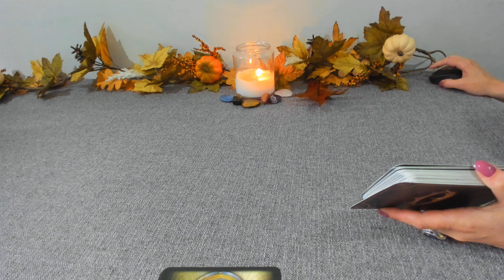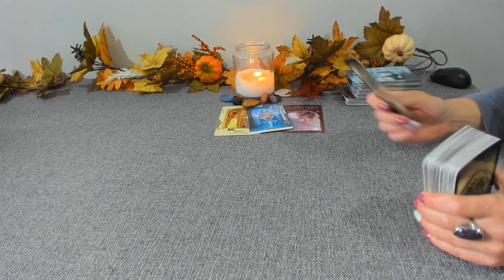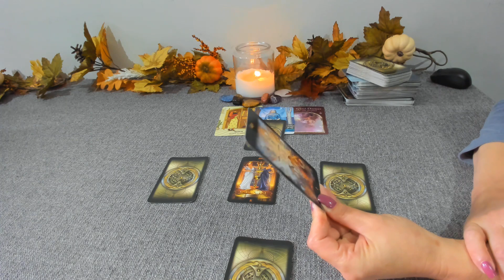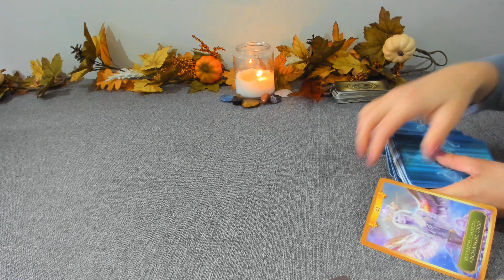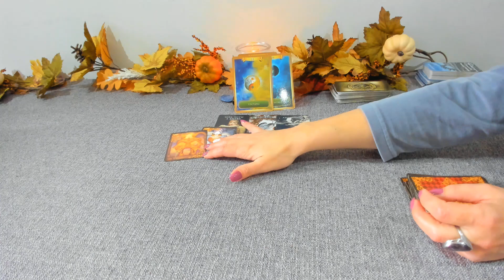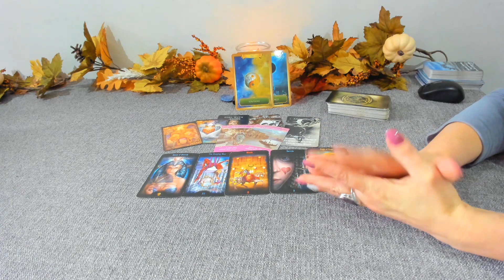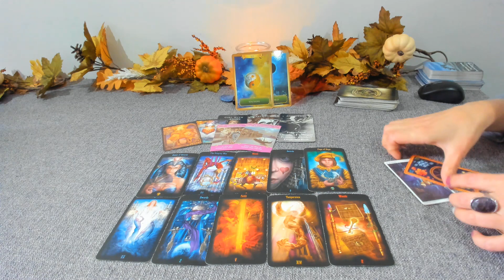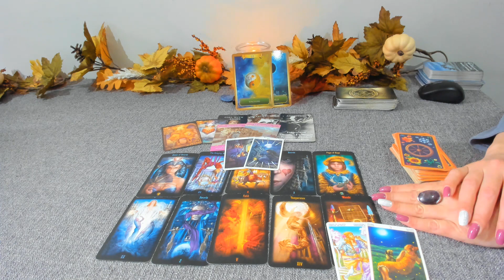🐐♑️🧿CAPRICORN * NOIEMBRIE * Se rezolvă ceva legal, se încheie cu bine...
Iubire min : 09:15